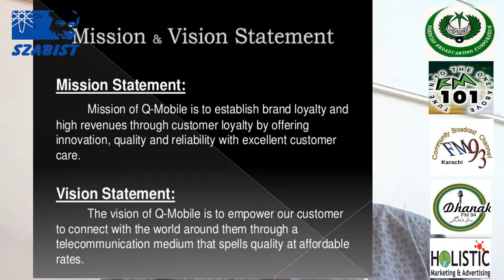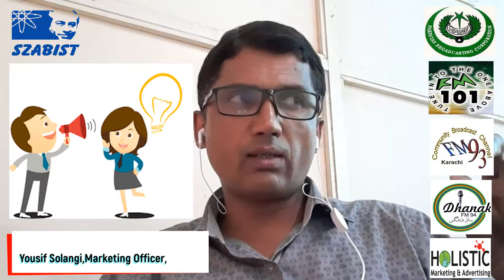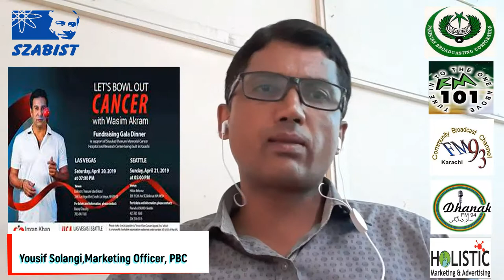In Urdu MBA EMBA students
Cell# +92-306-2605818